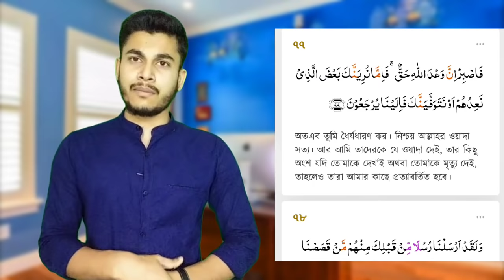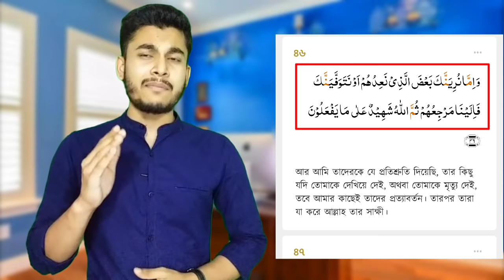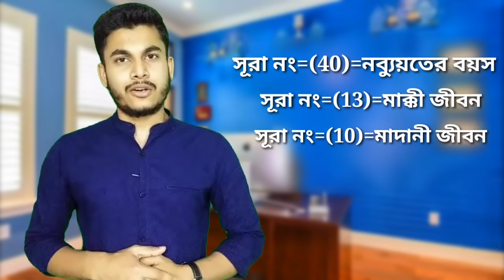কুরআনে প্রযুক্তি (পর্বঃ১০) নবিজী 63বছর বাঁচবে তার ক্যলকুলেশন দেখুন। Calculation of Quran.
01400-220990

Join with me on Facebook...🙂

(May Allah reward you well. Amen) পবিত্র কোরআনে প্রযুক্তি এই সিরিজের দশম পর্বে আলোচনা করা হয়েছে কোরআনের তিনটি আয়াত থেকে মোহাম্মদ এর বয়স কত বছর হবে। অর্থাৎ তিনি কত বছর বয়সে মারা যাবেন তা নিখুঁত ক্যালকুলেশন এর মাধ্যমে কোরআন থেকে বের করে ফেলা যায়। কোরআনের এইসব নিখুঁত ক্যালকুলেশন দেখলে আপনার ঈমান যেমন শক্ত হবে তেমনি বিশ্বাস করতে কষ্ট হবে না যে এটা মহান আল্লাহর কত বড় একটা নেয়ামত। পবিত্র কোরআনে প্রযুক্তি এই সিরিজের সবগুলো ভিডিও দেখলেই বুঝতে পারবেন যে এই কুরআন কোন মানুষের হাতে রচিত গ্রন্থ নয়।